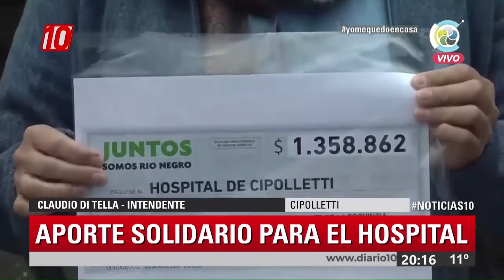Noticias10 | Controlar la curva de contagios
El desafío del mundo, controlar la curva estadística de contagios del COVID19. Hacemos un repaso de las medidas en la provincia de RioNegro en un informe de Flavia Galende